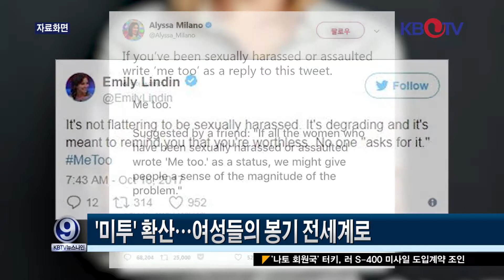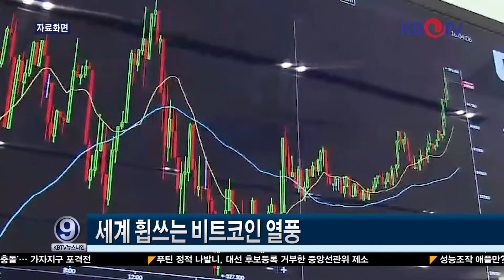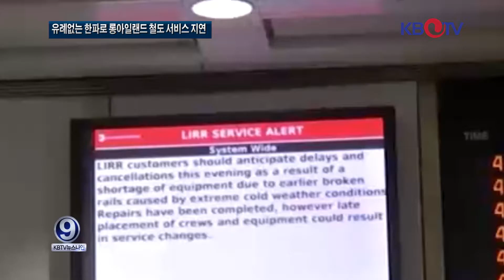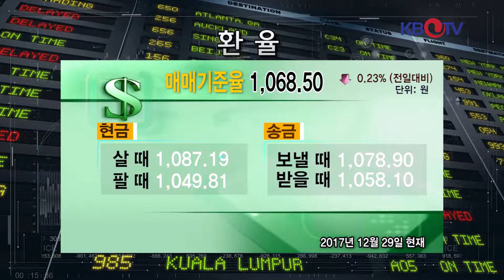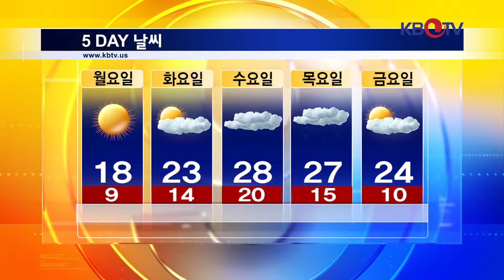KBTV 뉴스 9 2017년 12월29일 HD